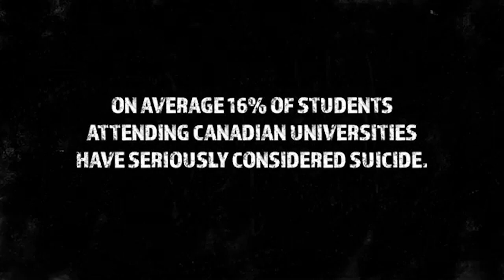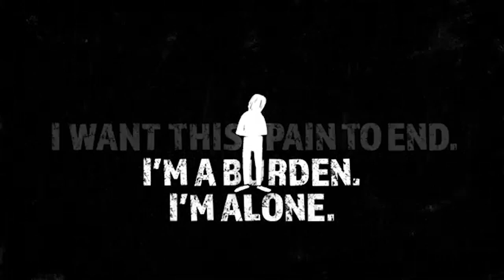10 09 2024 WERELD SUICIDE PREVENTIEDAG